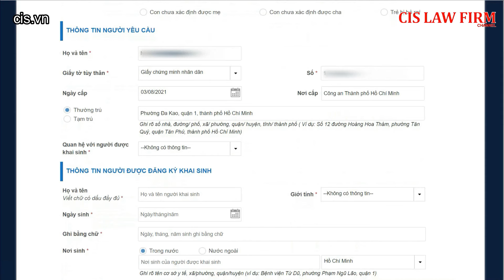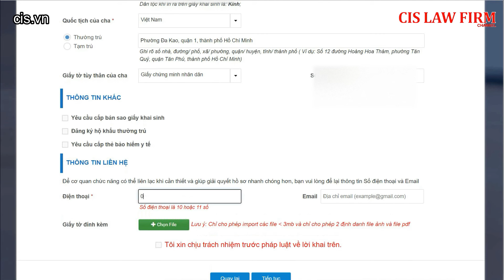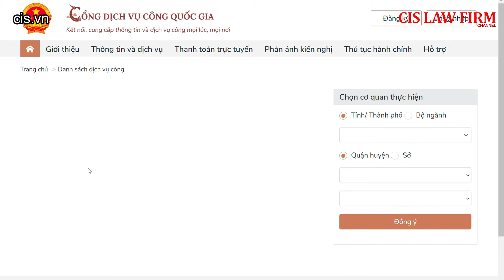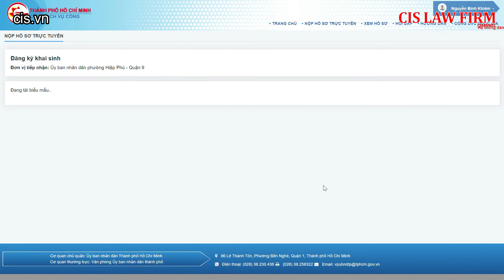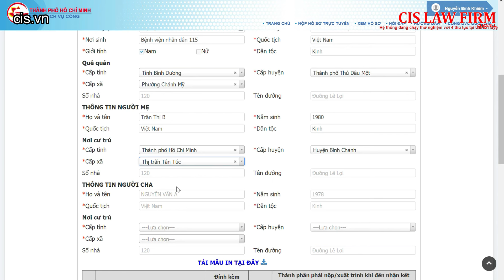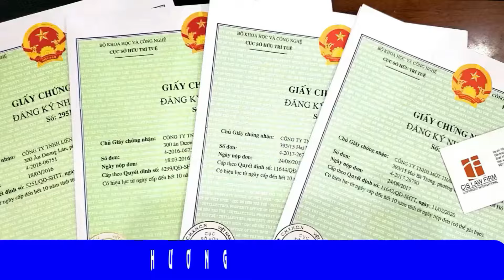Hướng dẫn đăng ký KHAI SINH online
Làm giấy khai sinh cho con là một trong những việc quan trọng cần phải thực hiện ngay sau khi trẻ chào đời. Ở nhiều tỉnh thành, cha mẹ hoặc người thân không thể đến trực tiếp để làm hồ sơ đăng ký khai sinh cho con thì có thể làm thủ tục đăng ký khai sinh trực tuyến (Online).
Trong video hôm nay, Công ty Luật sẽ hướng dẫn các bạn thực hiện thủ tục này.
0:00 - Giới thiệu
0:33 - Đăng ký khai sinh qua Cổng "đăng ký hộ tịch" trực tuyến của Bộ tư pháp
3:13 - Đăng ký khai sinh qua Cổng dịch vụ công quốc gia
Thực hiện:
109 Hoàng Sa, Phường Đa Kao, Quận 1, Thành phố Hồ Chí Minh
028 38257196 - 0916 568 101